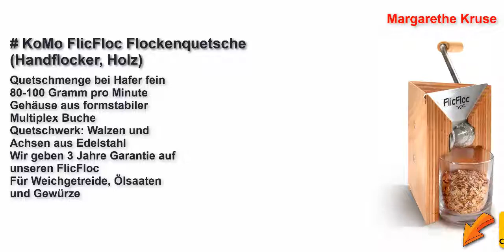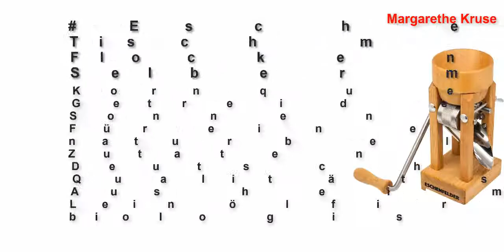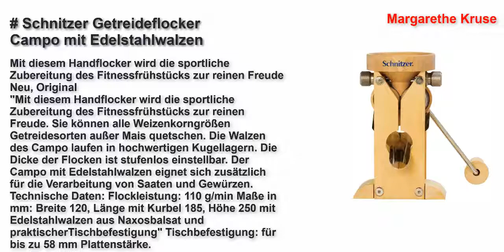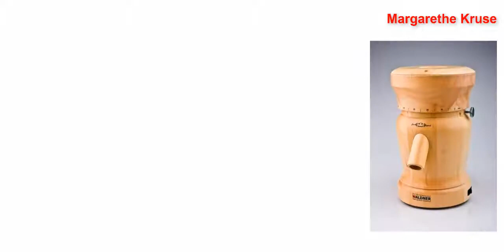Beste Flockenquetsche Test in Deutschland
Top 5 Beste Flockenquetsche Test Link
KoMo FlicFloc Flockenquetsche (Handflocker, Holz)
Eschenfelder Korn-Quetsche Tischmodell Holztrichter, Holz, 20
Schnitzer Getreideflocker Campo mit Edelstahlwalzen
Zassenhaus 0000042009 Kornmühle Buche, Edelstahl, beige, 13 x 16,5 x 23 cm
Waldner Osttiroler Getreidemühle Lady in Zirbel lackiert